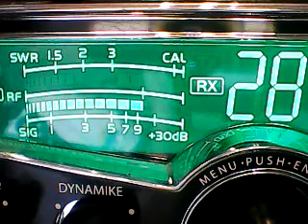CH 28 FRI- SIDEWINDER NJ,546 ,RUBBERBANDMAN MD,213 ,351 MD,AM POWER NJ ,445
DX FRI EVENING 6/23/23